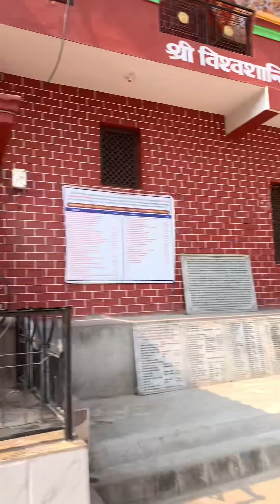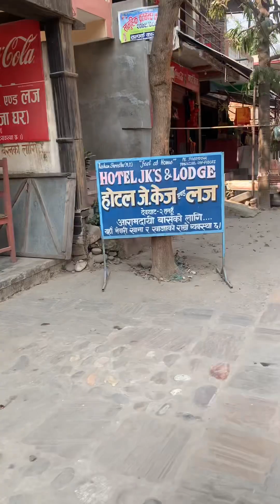Devghat vlog and like share and subscribe my friend